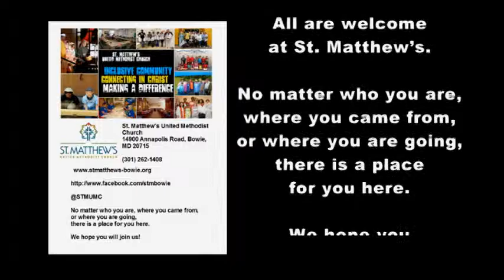21 Dec 2014 - Rev Daniel Mejia Surprise of Christmas 4 Angels Shepherds sermon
Sermon preached by Rev  Daniel Mejia at St. Matthew's United Methodist Church, Bowie, Md. 20715 on Sunday Dec.21, 2014.
The Surprise of Christmas 4 - Angels and Shepherds